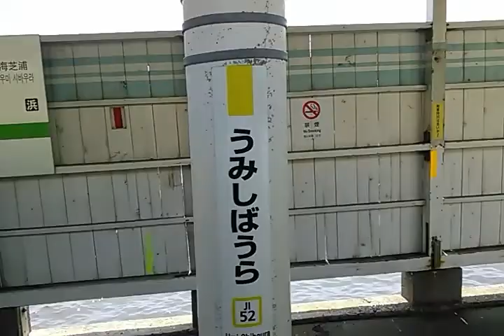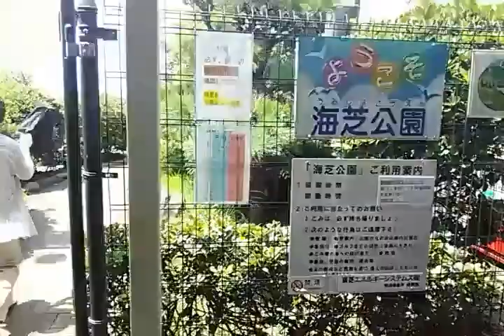【前方展望】鶴見(つるみ)線の新芝浦(しんしばうら)駅を出発する海芝浦(うみしばうら)行き普通列車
右側に貨物線が並走していて、いくつもの引き込み線が道路を横切っている。
所在地：神奈川県横浜市